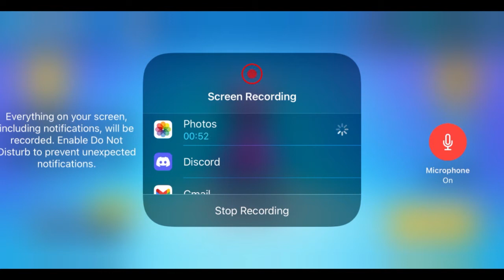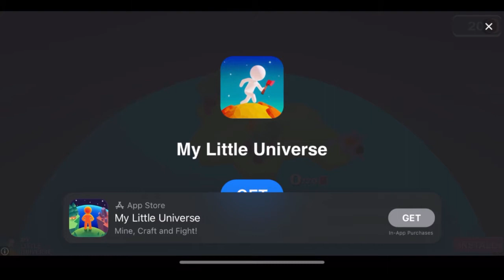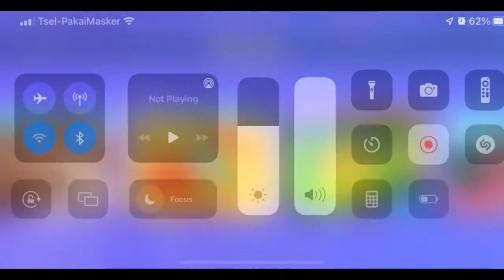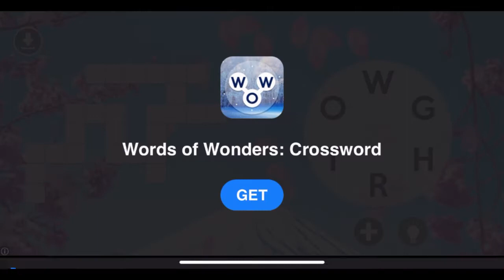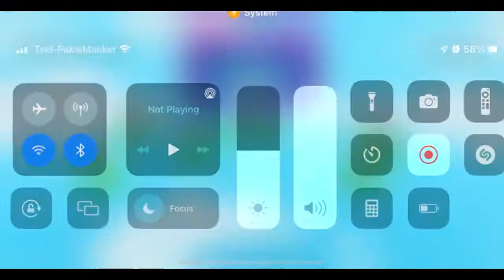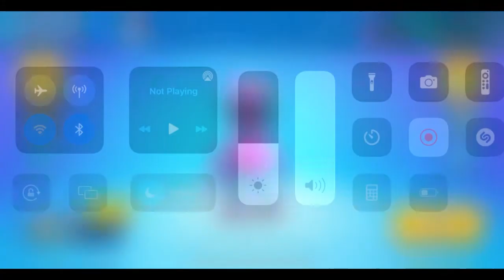Stumble Guys Indonesia - Kita akan main bareng teman teman wajib coba seru banget mirip Fall Guys YO